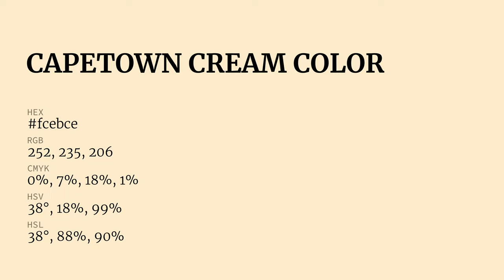Capetown Cream color fcebce hex Cool Yellow color fcebce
What color is Capetown Cream ? fcebce hex, Cool Yellow color fcebce

Hex fcebce Color Code is also known as Capetown Cream color

Hex fcebce Color code in RGB color code model is created after adding 98.82% red color, 92.16% green color and 80.78% blue color.
Hex fcebce Color code in CMYK color (process color) code model is generated after subtraction of 0% cyan, 07% magenta, 18% yellow, 01% black.